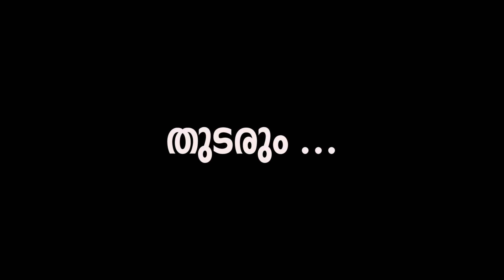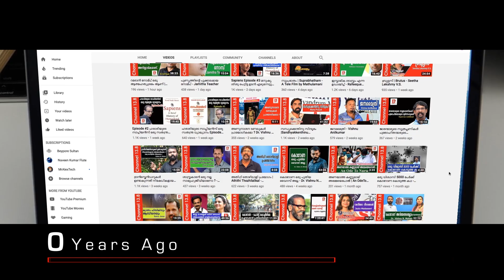കേവലം വിജ്ഞാന കൈമാറ്റമല്ല വിദ്യാഭ്യാസം | EP#1 | Vineesh T V & Preetha Priyadarshini